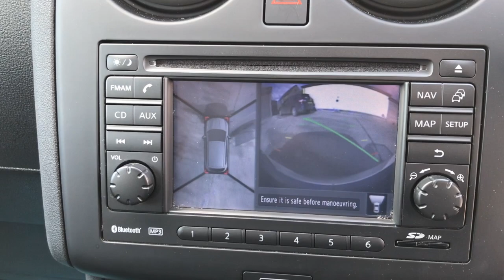NISSAN QASHQAI 1.6DCI 130 N-TEC PLUS IS STOP START. 2 OWNERS. FULL HISTORY PAN ROOF SAT NAV. 360 CAM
2 OWNERS. FULL HISTORY. SAT NAV. PAN ROOF. 360 CAMERAS. WE ARE A RURAL DEALERSHIP SOUTH OF BIRMINGHAM, NEAR BROMSGROVE, A MINUTE FROM JUNCTION 4 OF THE M5. FAMILY RUN BUSINESS ESTABLISHED OVER 15 YEARS. Specialists in finance. This car comes with a full Nissan dealer service history having had 6 services carried out by Nissan main dealers, plus a service just done by us. Silver metallic with black interior. Satellite navigation. Panoramic glass roof. 360 parking cameras. Bluetooth interface – for hands-free mobile phone connectivity and Bluetooth audio streaming. Cruise control. Auto stop/start. Climate control. RDS radio, CD player. auxiliary and USB inputs. 18" bi colour 10 spoke alloy wheels. Privacy glass. Auto lights and wipers. Leather multi function steering wheel. Electric folding door mirrors. Drivers information system. Split folding rear seats. Multiple airbags and ISO fix. Roof rails. Carpet mats. Supplied with 2 keys. FREE FINANCE CHECKER WITH TAILORED PACKAGES AVAILABLE. Experian / HPI checked and clear. Part exchange welcome. 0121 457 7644.